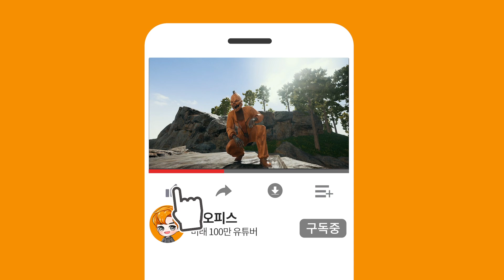배그 브론즈 8명 VS 마스터 4명 누가 이길까?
배틀그라운드 밸런스게임 브론즈 8명 VS 마스터 4명
브론즈 팀
1S1K_npp
rlaalsgy

lainsoymilk
SUNGMIN09
kjh9983
KOR_JUHAN_

limjake0406
MilkyWayEunhasu
CPU : AMD Ryzen 7 3700X (4.2GHz)
M/B : MSI B450M 박격포 맥스
RAM : 삼성전자 DDR4 16G PC4-21300 * 2개
GPU : MSI 지포스 RTX 2070 SUPER 게이밍 X D6 8GB 트윈프로져7
모니터 : LG 27GL850, BenQ EX2780Q, BenQ GW2780
키보드 : 로지텍 G913 TKL 리니어축
마우스 : 로지텍 G PRO X SUPERLIGHT
헤드셋 : 로지텍 G933s
마이크 : RODE VideoMic NTG
태블릿 : SAMSUNG Galaxy Tab S7+